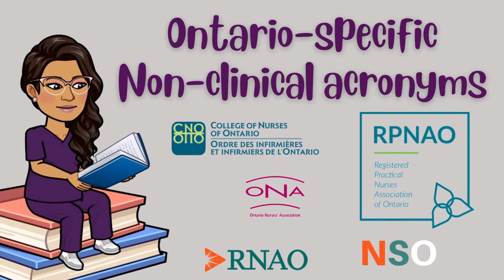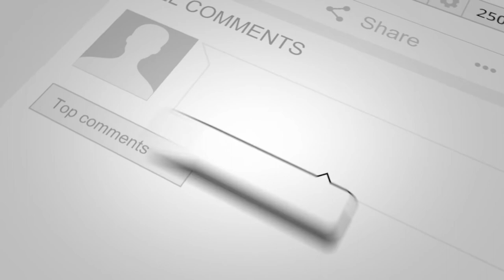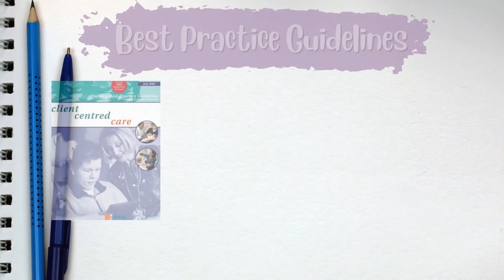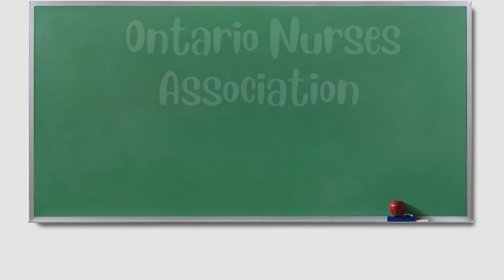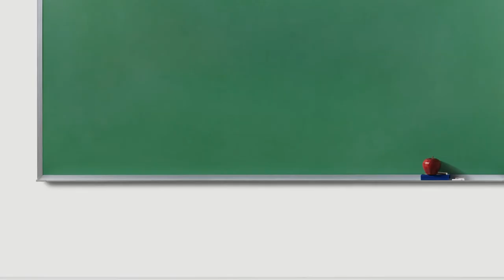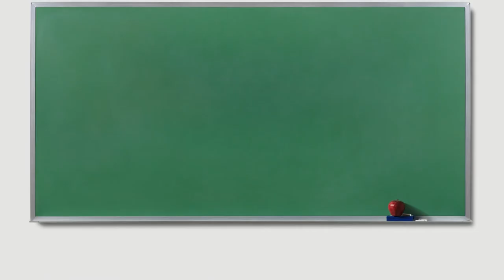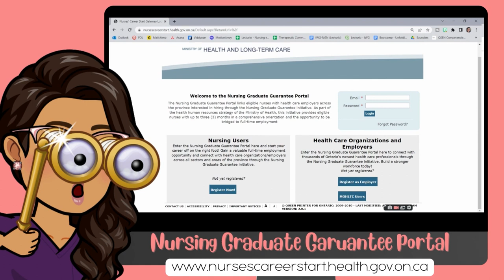Important Acronyms for Ontario Nursing Students | CNO, RNAO, RPNAO, ONA and more!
This video is the first of a 2-part video series on important acronyms for Ontario nursing students. Find out what each acronym means and why they are important to your nursing practice in Ontario.  Get advice and tips from Professor Jus B from  @Jus Like That

⏱️TIME CODES
00:00 Introduction
01:34 Important nursing acronyms used in Ontario
02:00 College of Nurses of Ontario (CNO)
03:26 Registered Nurses' Association of Ontario (RNAO) & the Registered Practical Nurses' Association of Ontario (RPNAO)
04:21 RNAO's Best Practice Guidelines
05:08 Ontario Nurses Association
06:13 Nursing Students of Ontario (NSO)
07:02 Nursing Graduate Guarantee (NGG)